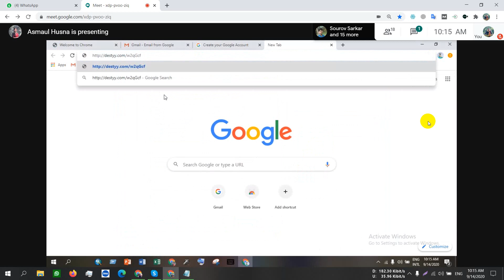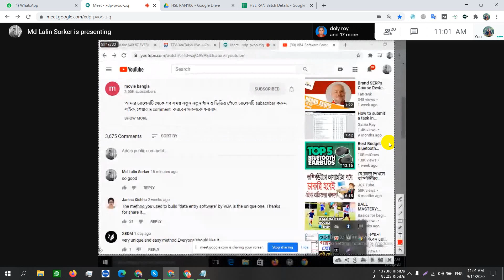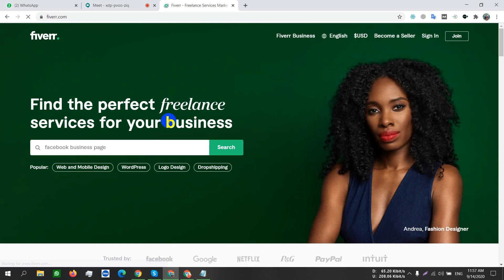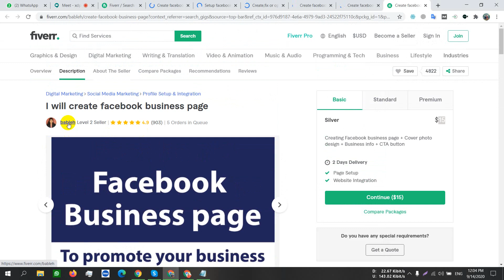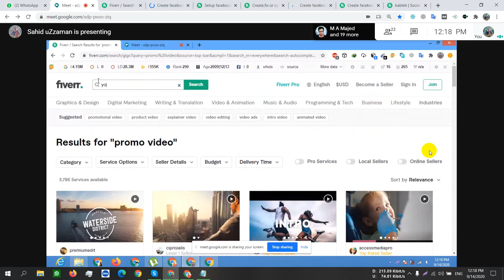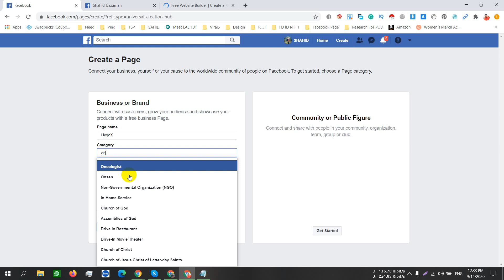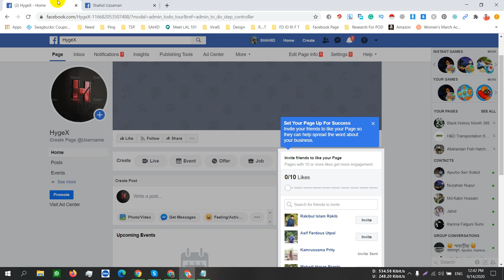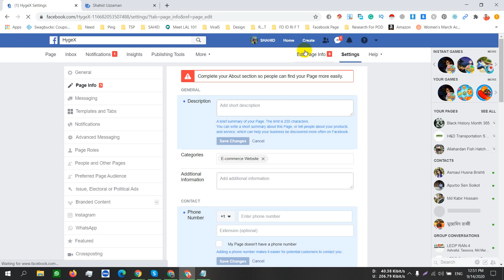LEDP 2020 LOT 2 HSL GAI 103 Class 05